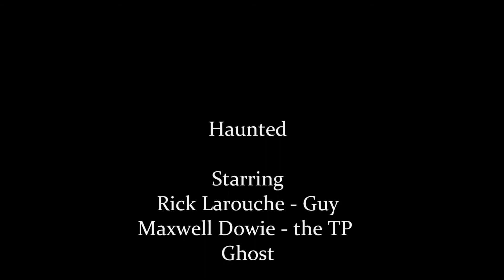Haunted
A Guy is haunted by things he forgot in the past...